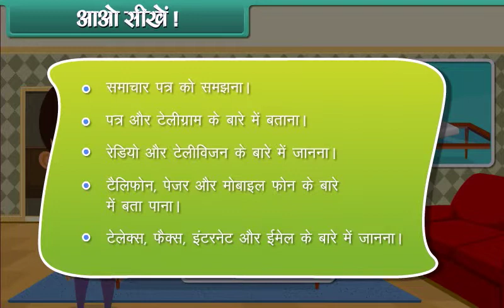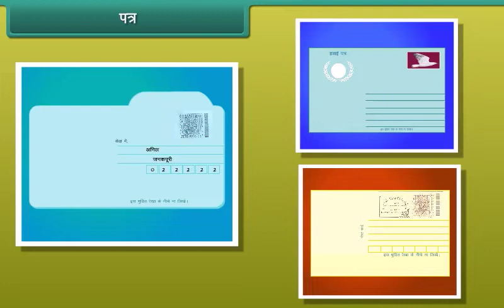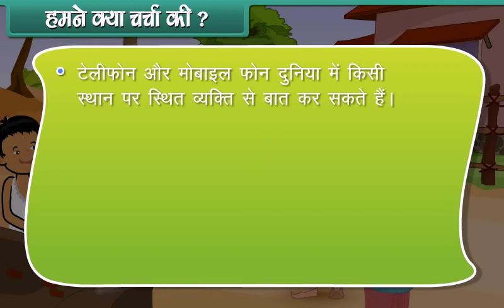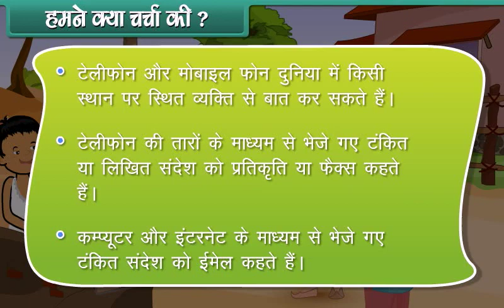Class 4th:- Means Of Communication(संचार के माध्यम)| videos for kids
apni-coaching